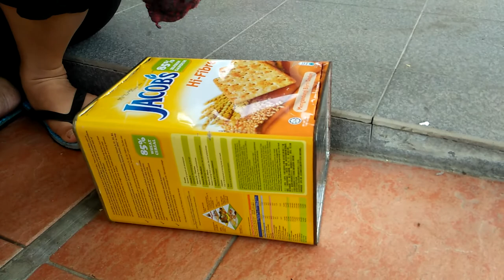Viral Cara Membuat Sate Ayam Paling Sedap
# Dada ayam
# Hotdog
# Buluh cucuk
# Cili
# Limau
# Serai
# Ajinamoto
# Garam
# Cili boh
# Tepung kari
# Daun sup
# Sos tomato
# Bawang putih
# Bawang merah
# Air

Mula-mula potong dada ayam dan ambil isi sahaja.Kemudian kita blender bawang putih,bawang merah dan serai dan kita campurkan isi dada ayam dengan garam,ajinamoto,cili boh dan tepung kari dan campurkan juga bahan yang telah kita blender tadi kemudian kacau sampai tercampur dan tusukkan isi ayam tadi pada penusuk sate dan juga jangan lupa juga untuk tusuk hotdog sekali kemudian kita buat tin untuk pangang pulak (boleh guna tin yang lepas digunakan) kemudian panaskan arang kemudian masukkan dalam tin dan letak dawai atas kemudian boleh la pangang ayam tadi dan hotdog kemudian boleh sapukan minyak pakai serai semasa memangang dan boleh la buat sambal dia pulak dan mula-mula masukkan cili,bawang putih,garam dan ajinamoto kemudian ketok sampai hancur dan masukkan 4 biji limau kasturi dan masukkan daun sup dan siapp boleh dah makannnnn. 😃